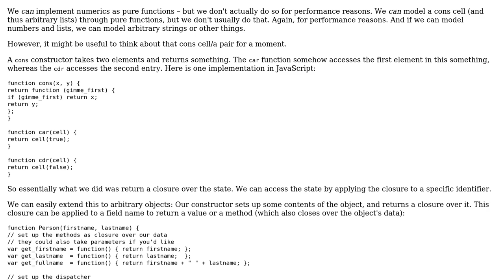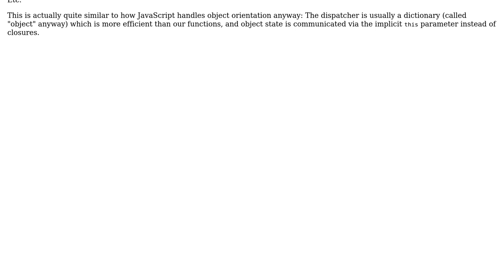Modeling objects as functions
With thanks & praise to God, and with thanks to the many people who have made this project possible! You are responsible for your own actions.